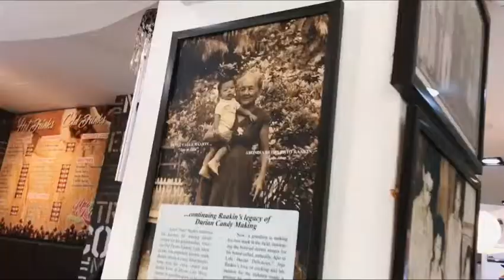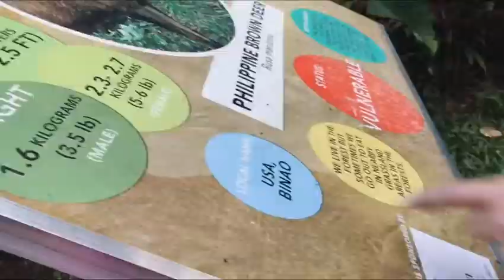Davao Family Trip | Oct 4-6,2018